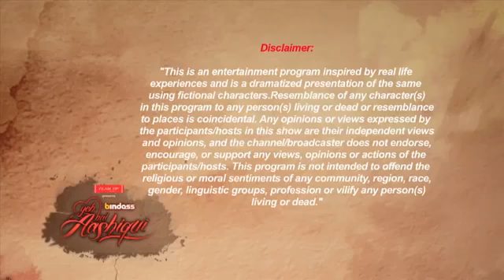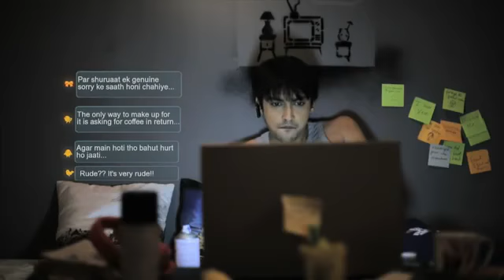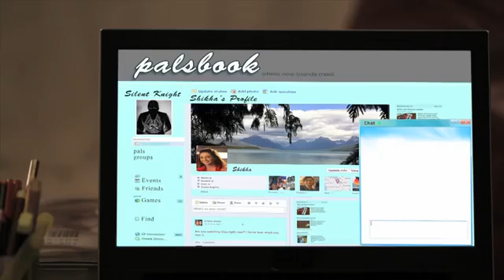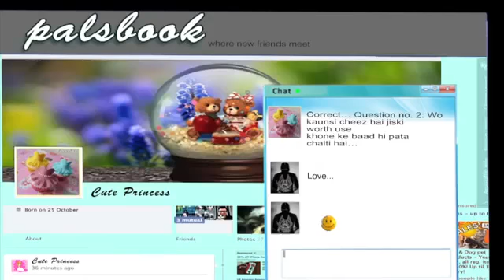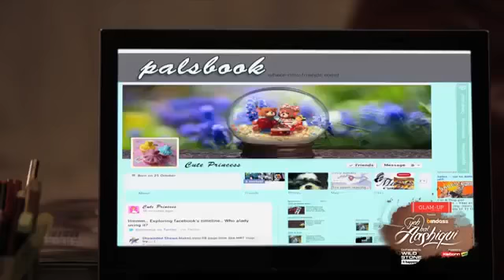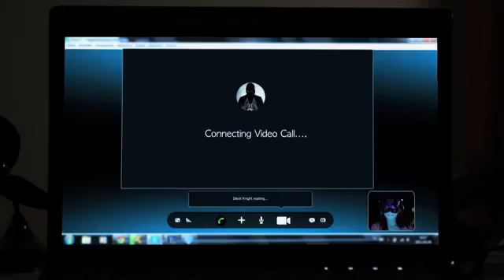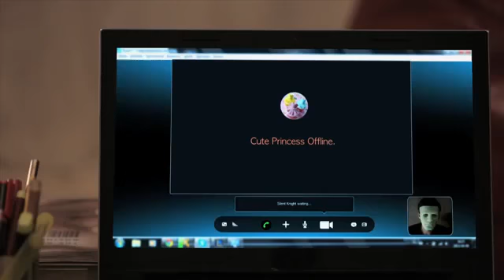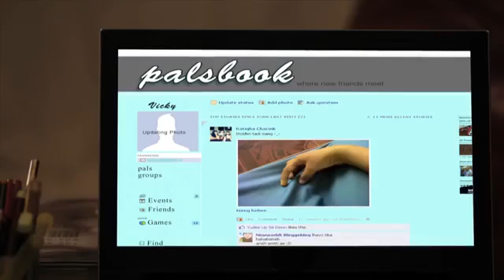yeh hai aashiqui episode 27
Yeh Hai Aashiqui mainly deals with love and relationships and displays the most unique love stories. This show will prove the age-old adage that love is the strongest emotion and can indeed triumph despite facing the most daunting .

'Yeh Hai Aashiqui', will portray the emotional journey that follows the sentiment of love, says host Rithvik Dhanjani.

hi friend's i hope you like it. if you like then subscribe my channel for more episode of yeh hai aashiqui. please don't forget to leave a like comment and share my video